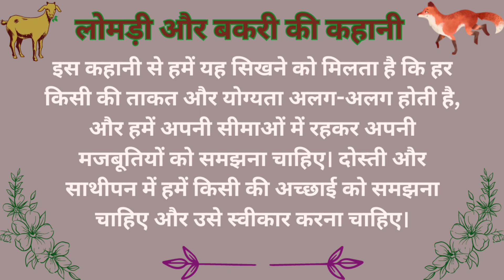लोमड़ी और बकरी की कहानी | hindi kahani | short hindi kahani | hindi kahani for kids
Your Query:-
लोमड़ी और बकरी की कहानी 2024 // Lomdi Or Bakari Ki Kahani 2024 \\ .